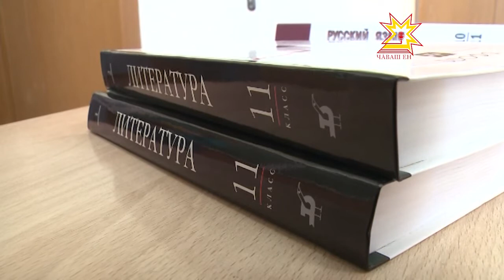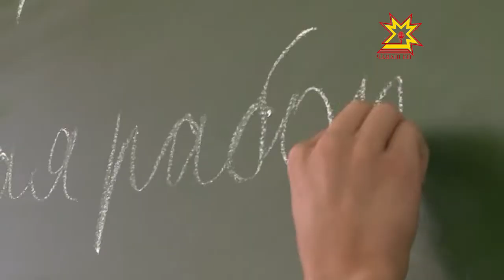Одиннадцатиклассники Чебоксар начинают готовиться к выпускному сочинению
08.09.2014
Великий и могучий подготовил новое испытание для российских одиннадцатиклассников в этом учебном году. Кроме привычного ЕГЭ по русскому языку им придется писать ещё и выпускное сочинение. На подготовку остается три месяца, хотя специалисты уверяют, ничего сверхъестественного, кроме школьной программы, одиннадцатиклассникам не понадобится.